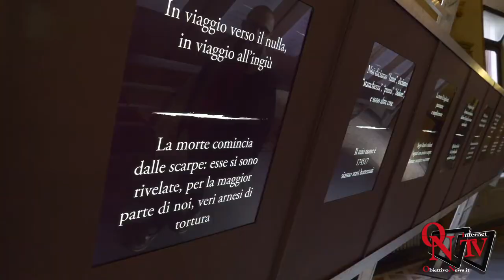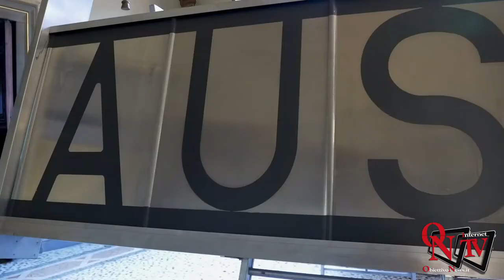TORINO - Celebrato a Palazzo Cisterna il Giorno della Memoria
TORINO - Il Giorno della Memoria celebrato a Palazzo Cisterna con la visita alla Mostra “ I mondi di Primo Levi. Una strenua chiarezza”